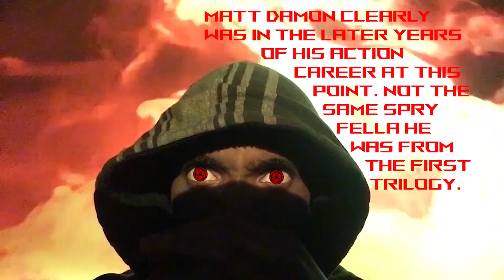Jason Bourne Movie Verdict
The Bare Knuckle Knockout was a crazy intro.

2Pac - Legendary (Sabimixx Remix)